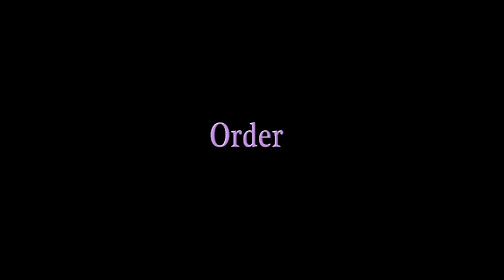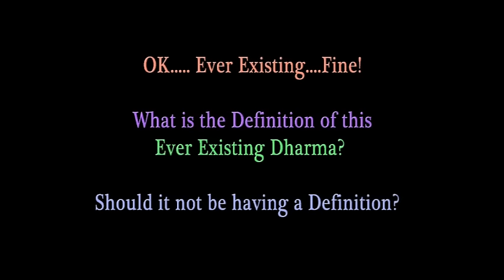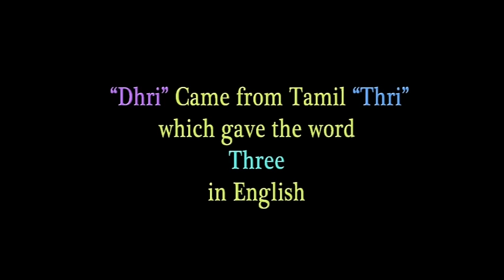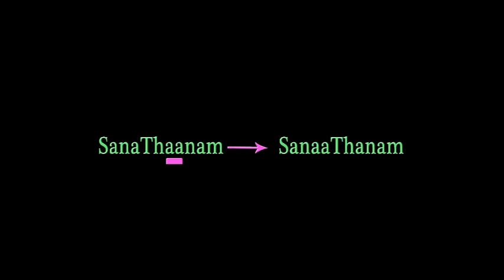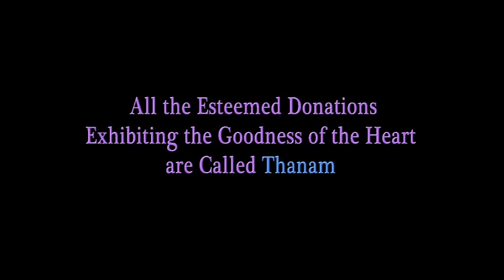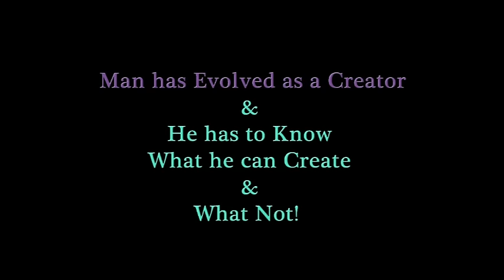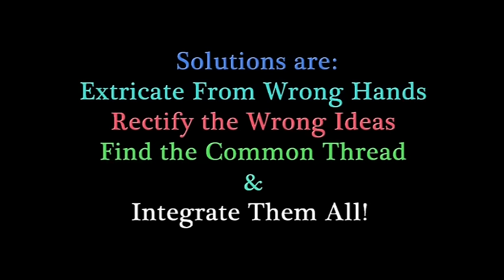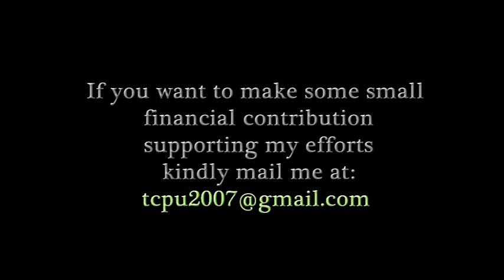Declaration of the True Meaning of Sanathana Dharma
True meaning of Sanathana Dharma is presented for the first time. It's meaning is very simple, sensible & powerful, despite the complex technical jargon that is used to describe it by the Hindu pundits!
This video has great message for humanity and it is a "Must Watch" for every one!
This video uses a video on Tigress to showcase empathy of wild animals. This video uses just one of such several videos available in You Tube. We advice you watch this video fully which runs for about four minutes. The link for the Tigress video is